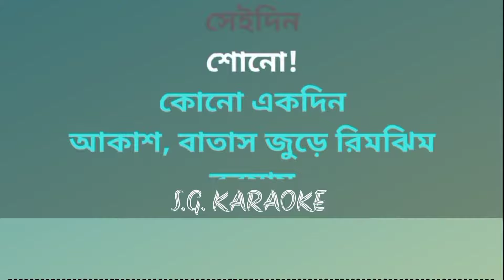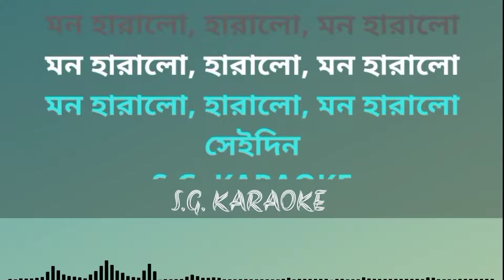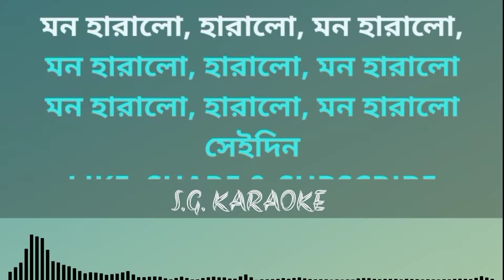Shono Kono Ekdin FULL KARAOKE || শোনো কোনো একদিন কারাওকে।। Hemanta Mukherjee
Song: Shono Kono Ekdin (Mon Haralo Haralo)
Artist: Hemanta Mukherjee
Music Director: Salil Chowdhury
Lyricist: Salil Chowdhury

KARAOKE: S.G. KARAOKE